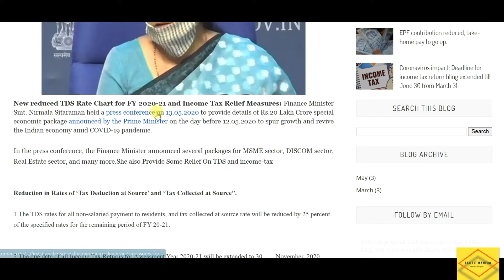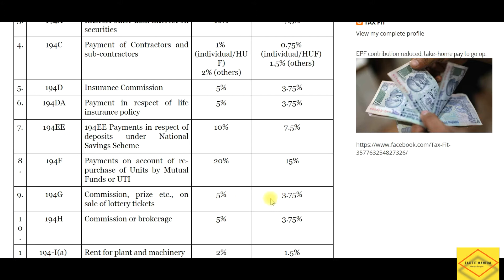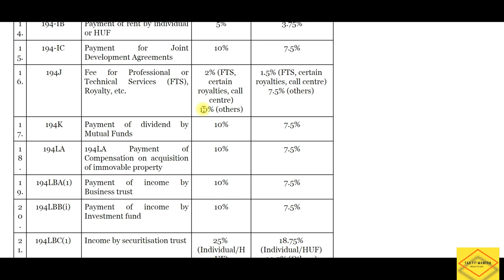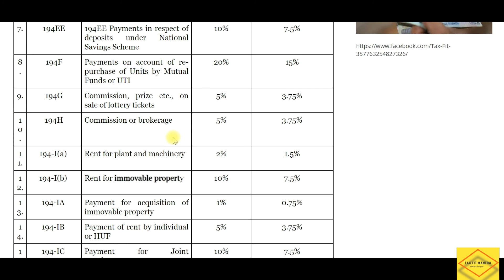Reduce TDS upto 31 March 2021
Hi,

This Video is about Reduce TDS form 14 May to 31 March 2021.
TDS is Reduce by 25 % in all Case.below is link where you can find all TDS Rate.